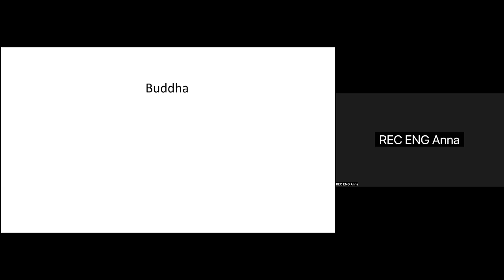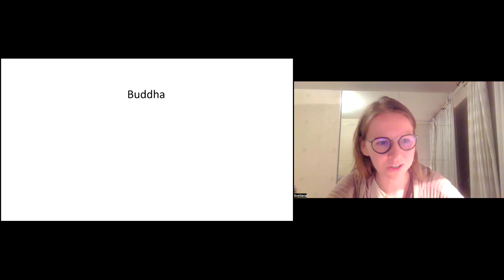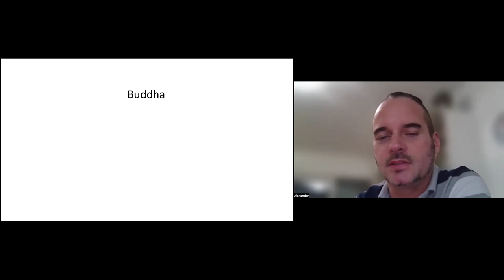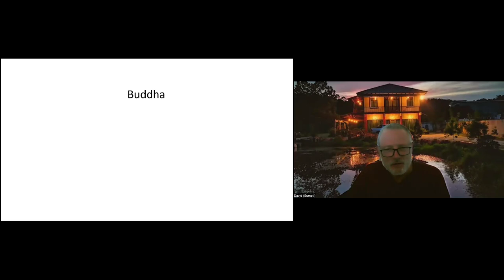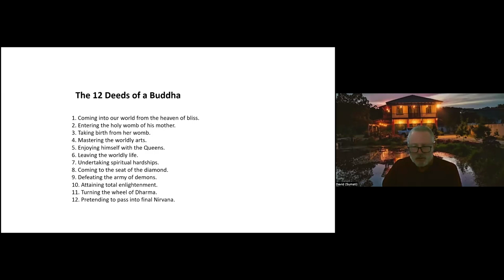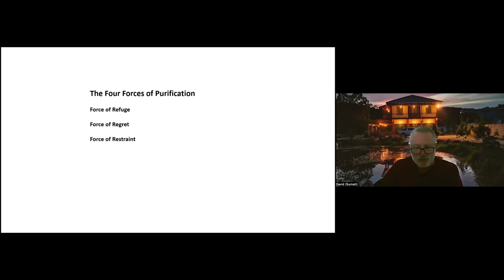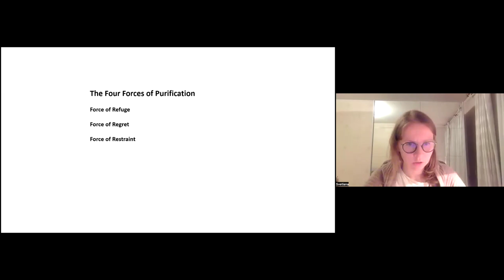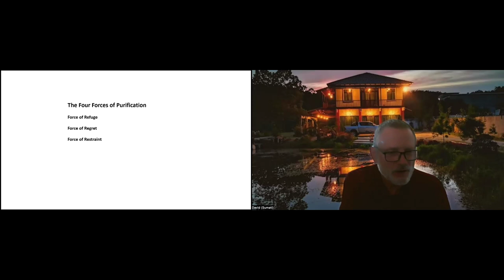ENG ACI 6 - Class 8 with Venerable Sumati (Oct 3, 2024)